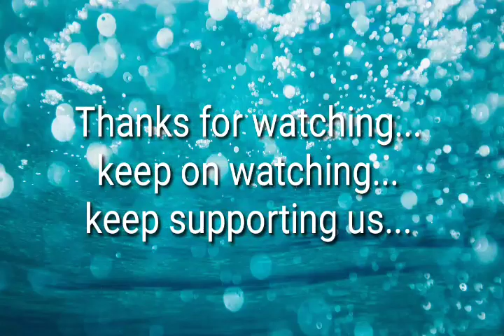Dalgona coffee ഡാൽഗോണ കോഫി എങ്ങനെ വീട്ടിൽ തയ്യാറാക്കാം